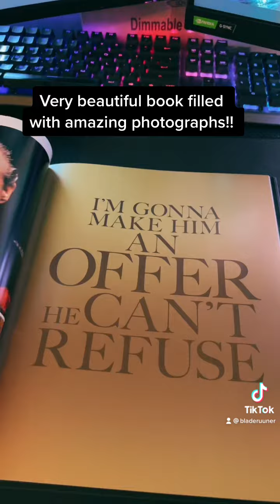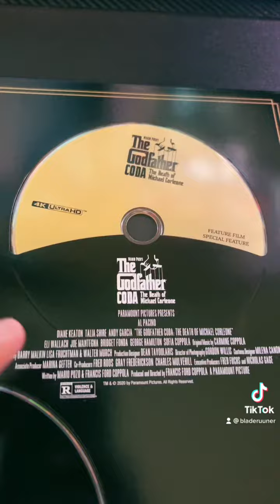The Godfather 4K Collector’s Edition UNBOXING!!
I love these movies so so much and I’m excited to see them ALL in 4K!!!